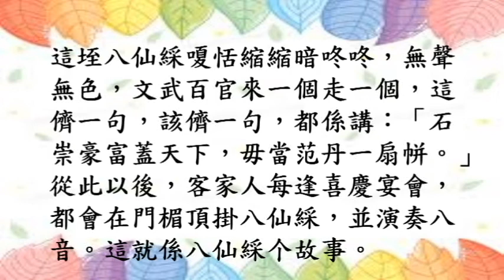新編客家故事集 13 八仙綵个故事(四縣腔)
此篇故事作者:何石松
更多新編客家故事集內容,請至桃園市政府客家事務局官網查詢